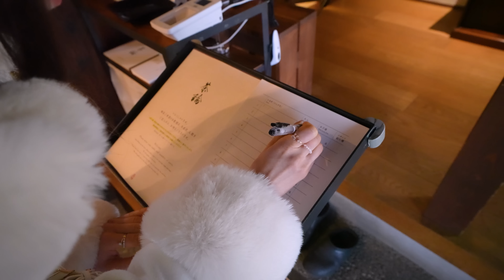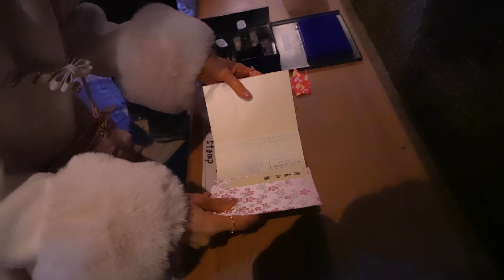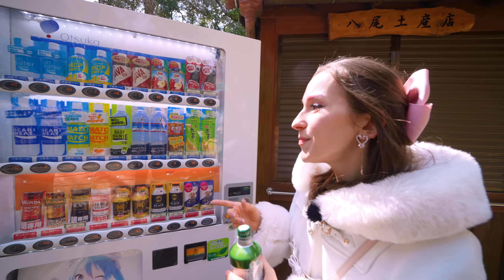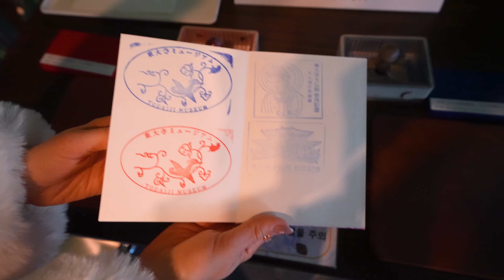CZY POLSKA LEPSZA OD JAPONII???🤔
Całuski!
Muffina🧁